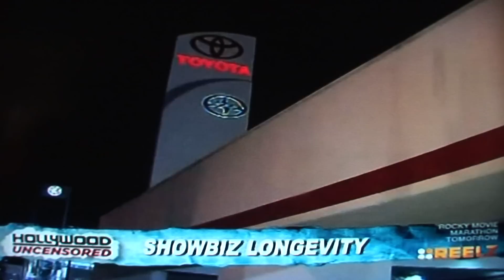Siedah Garrett Personality Profile 2013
Check out my new Personality Profile, featuring selected clips from past and recent interviews on Oprah, BAD25, BET, The Insider, Home & Family, Wayne Brady, Hollywood Uncensored, Soul Train, KTLA Morning Show, plus acting appearances on Amen and American Top 10, humorous behind-the-scenes outtakes, and a slideshow of celebrity photos.